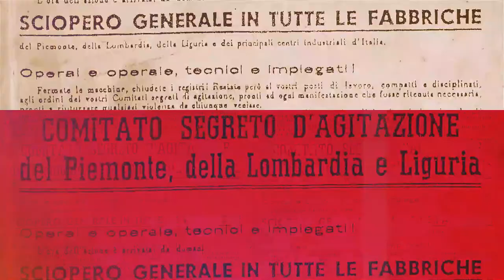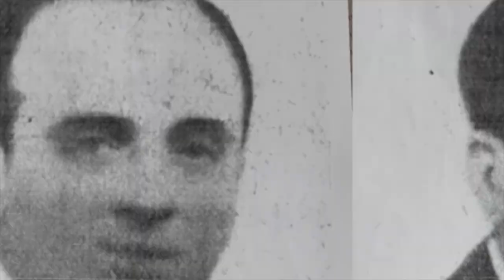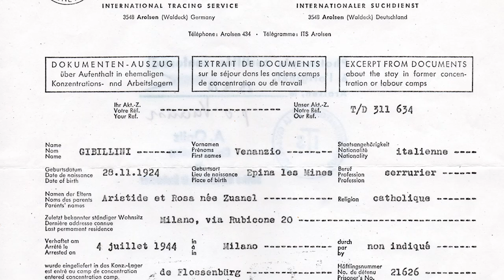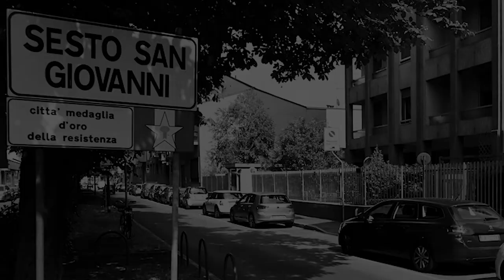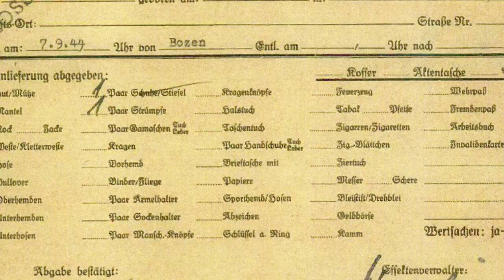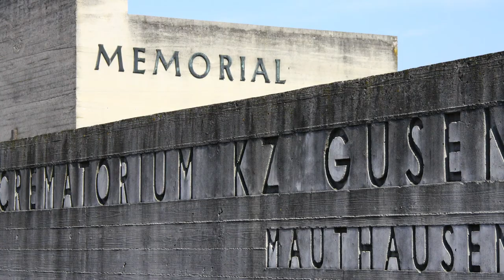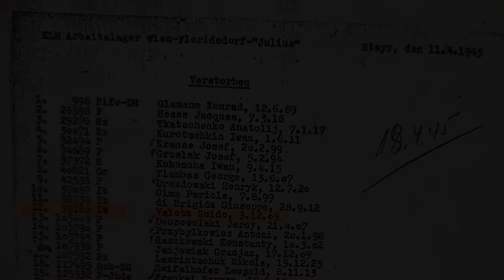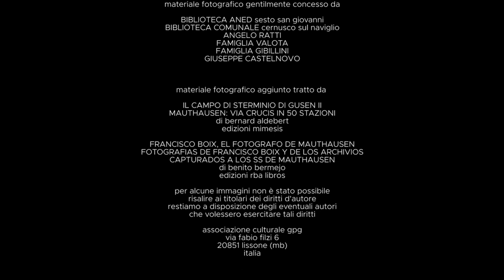Dalla Fabbrica al Lager - CONOSCENZA È LIBERTÀ (4/4)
DALLA FABBRICA AL LAGER. LA STORIA DIMENTICATA
Episodio 4 - Conoscenza è libertà

Nel giorno della memoria si ricorda la Shoah, l'Olocausto. Ma ci si dimentica delle migliaia di Italiani che finirono nei lager solo per aver detto "no" al Nazifascismo. Come Guido Valota che, partecipando agli scioperi del marzo 1944 in segno di protesta, venne arrestato e spedito a Mauthausen. Senza fare ritorno.

In questo quarto episodio, lo storico della deportazione Giuseppe Valota, già presidente di ANED Sesto San Giovanni, ripercorre tutte le sfaccettature di quella che è passata alla storia come la "deportazione italiana" ma che, ahinoi, ancora troppo pochi conoscono.

Questo è il tentativo di "completare" la storia, perché conoscenza è libertà.

Regia di Filippo e Davide Grilli
Musiche di Matteo Motto
Prodotto da Giancarlo Grilli